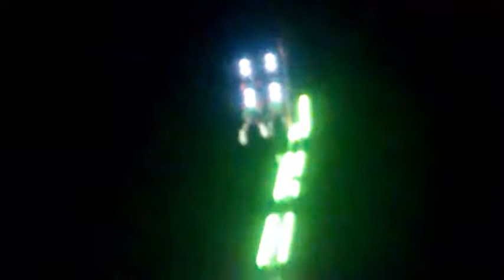Trade Winds from VisofAmb21b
New music track called 'Trade Winds' from the upcoming Compact Disk Album, Visions of Ambience XXI.